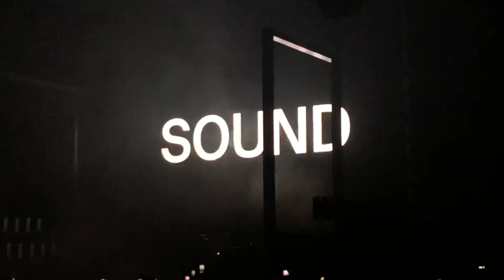The 1975~Give Yourself A Try LIVE 23/01/19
The 1975, Give Yourself A Try live in Birmingham, they were so good it was unbelievable.